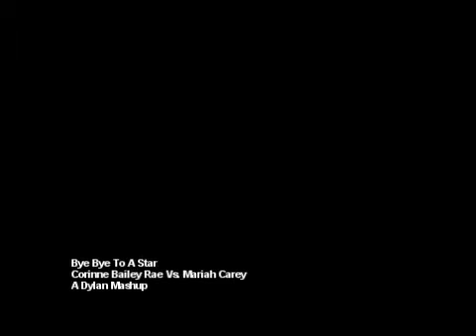Bye Bye To A Star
Mashup:
Featuring Bye Bye (Mariah Carey) Vs. Like A Star (Corinne Bailey Rae)
This is my first attempt at a video.